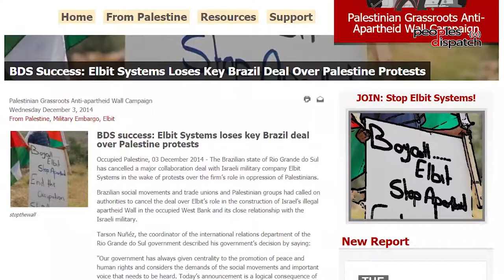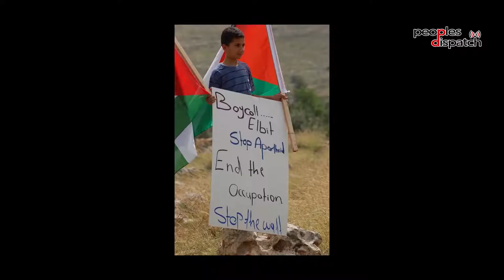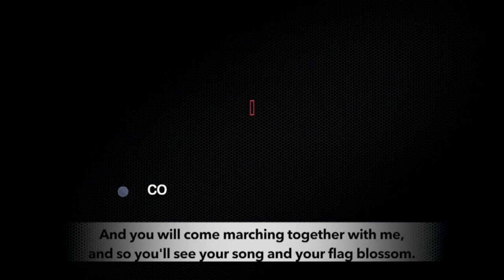Israel's military occupation of Palestine and its ties with global south (Part 2)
In this section, we discuss how we can build demand for a military embargo on Israel connecting it to struggles against militarization in the global south.